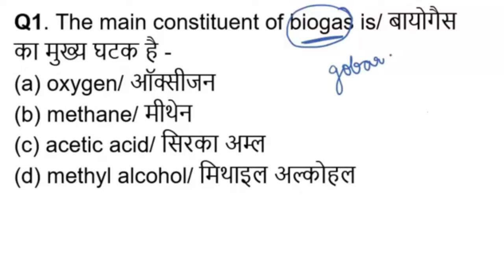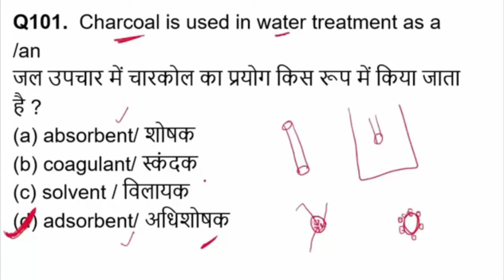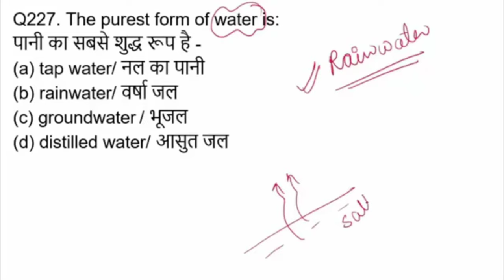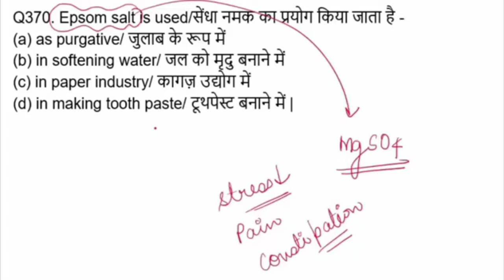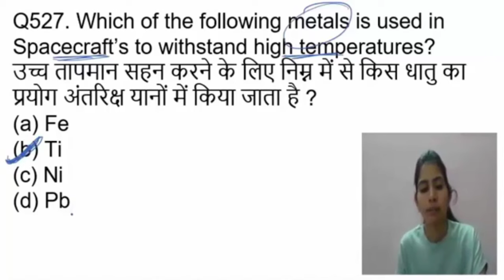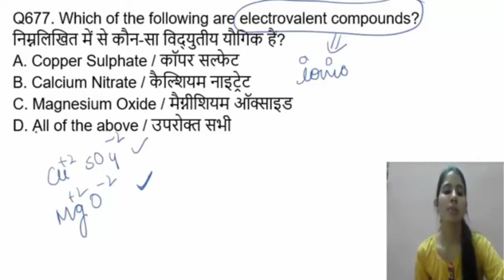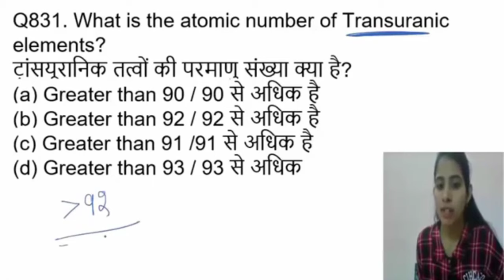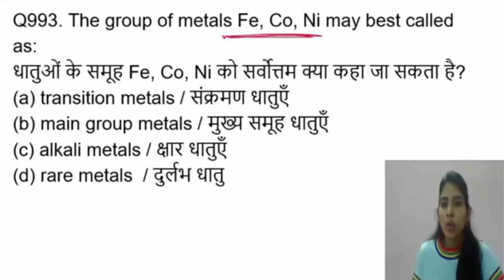🔥1000 MCQ Chemistry🔥 in a single video for all exams I ssc , railway, state pcs, police, teaching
To join and for details SSC CGL Tier 2 JobAssure Program
SSC CGL Tier 2 80 Tests (40 Maths+40 English) Test series